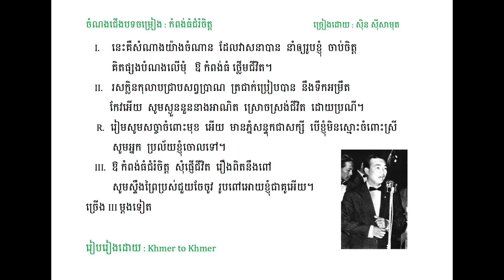Kompong Thom Chom Rom Chet - Lyric - Sin Sisamuth - កំពង់ធំជំរំចិត្ត - សុិន សុីសាមុត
អរគុណដែលបានគាំទ្រ